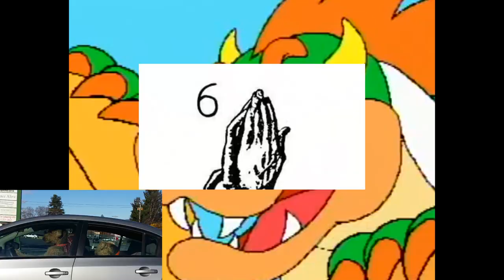infinity collab part